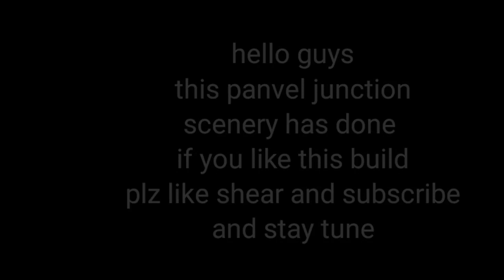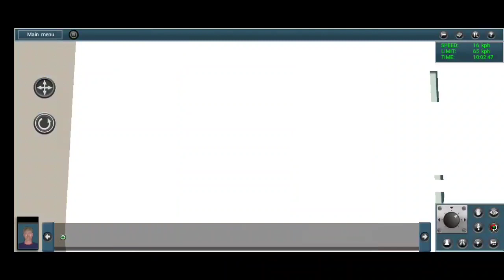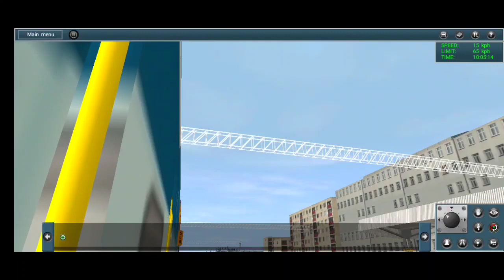trainz simulator Android panvel junction scenery build done